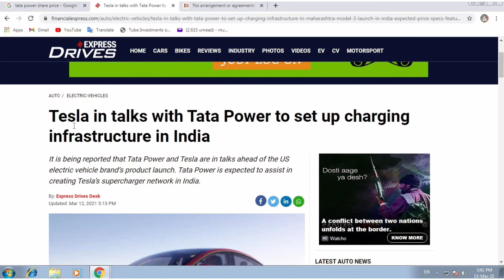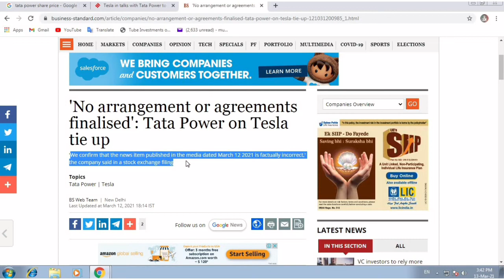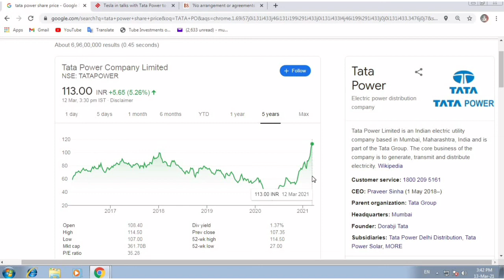Tata Power Share Latest News | Tata Power Big Deal | Tata Power announcement | Tata Power EV SMKC